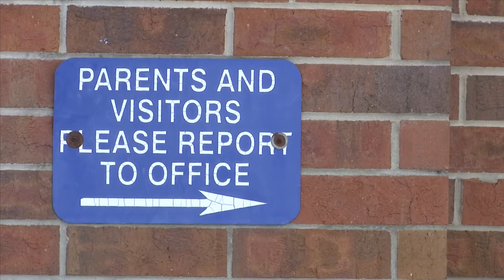Washington County schools recieves $500,000 grant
Washington County schools receives $500,000 grant